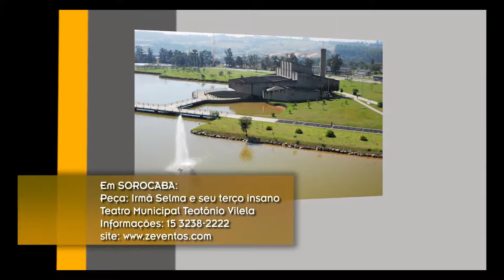Em Pauta - Carlos Alberto de Freitas- Sebrae/Prefeito de Votorantim Erinaldo - TVR